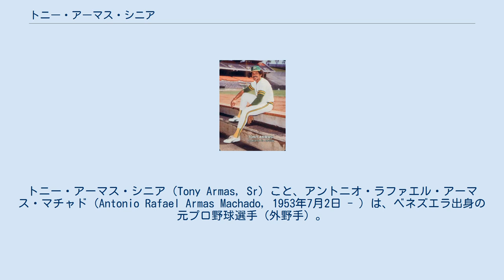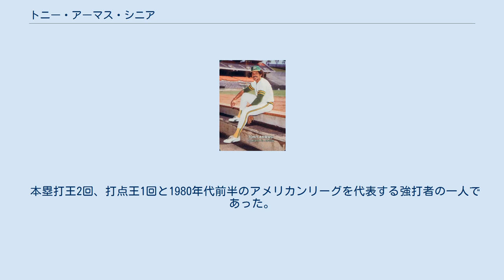トニー・アーマス・シニア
トニー・アーマス・シニア（Tony Armas, Sr）こと、アントニオ・ラファエル・アーマス・マチャド（Antonio Rafael Armas Machado, 1953年7月2日 - ）は、ベネズエラ出身の元プロ野球選手（外野手）。
右投右打。
 息子のトニー・アーマス・ジュニアは2006 ワールド・ベースボール・クラシック・ベネズエラ代表選出歴もある元メジャーリーグ選手（投手）で、弟のマルコス・アーマスも元メジャーリーグ選手（外野手）である。
 1971年、18歳の誕生日にピッツバーグ・パイレーツと契約。
マイナーリーグで通算6シーズンプレイし、1976年9月に「セプテンバー・コールアップ」でメジャーに昇格。
 翌1977年開幕前に6対3の交換トレードでオークランド・アスレチックスに移籍。
同年は当初右翼手、途中から中堅手で起用され、118試合出場で13本塁打を記録。
 以後2年は故障がちで1978年は91試合、1979年は80試合の出場に終わる。
 1980年に自己最多の158試合に出場し、35本塁打、109打点を記録する。
打率.279は自己最高であった。
 ストライキでシーズンが中断した1981年には全109試合に出場。
22本塁打は4人並んでアメリカンリーグの本塁打王となった。
同年MLBオールスターゲームに選出される。
また、三振115もアメリカンリーグ最多であった。
 1982年のトロント・ブルージェイズ戦で右翼手として11刺殺、12守備機会の1試合での大リーグ記録を達成。
 同年オフにカーネイ・ランスフォードらとの交換トレードでボストン・レッドソックスに移籍。
 移籍初年度の1983年は打率こそ.218に終わったが、リーグ2位の36本塁打、同7位の107打点を記録。
左翼手ジム・ライス（後にアメリカ野球殿堂入り）、右翼手ドワイト・エバンスとの外野トリオは当時大リーグ最強とも言われた。
 ベストシーズンは1984年。
157試合に出場して43本塁打で2度目の本塁打王、123打点で初の打点王の二冠に輝く。
2度目のオールスター出場を果たし、シルバースラッガー賞も初受賞。
 1985年は故障もあって103試合の出場に留まるが、23本塁打を記録。
1981年から85年の5シーズンで記録した187本塁打はアメリカンリーグ最多であった。
 1986年は121試合の出場で11本塁打に終わり、同年途中に移籍加入したデーブ・ヘンダーソンにレギュラーを奪われる。
生涯唯一のワールドシリーズ出場となったニューヨーク・メッツとの1986年のワールドシリーズも1試合、1打席のみの出場に終わった。
（結果は三振。）同年限りでレッドソックスを解雇される。
 翌1987年7月になってカリフォルニア・エンゼルスと契約。
3シーズンプレイして引退。
 1998年にはカリブ野球殿堂に、2005年には母国ベネズエラの野球殿堂に選出されている。
 のち、1993年に弟マルコスがアスレチックで15試合に出場。
息子のトニー・ジュニアは1999年から2008年までモントリオール・エクスポズ等4チームでプレイした。
 引退後は母国ベネズエラのプロリーグ、リーガ・ベネソラーナ・デ・ベイスボル・プロフェシオナルに所属するレオネス・デル・カラカスで打撃コーチを務める。
 本塁打王2回、打点王1回と1980年代前半のアメリカンリーグを代表する強打者の一人であった。
 故障が多く、通算12回故障者リストに入り、その間に306試合に欠場した。